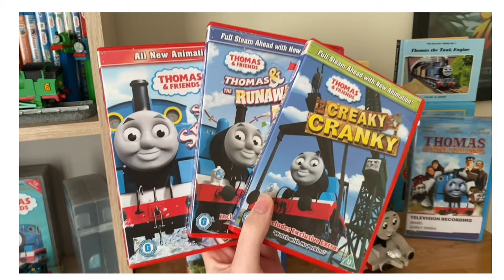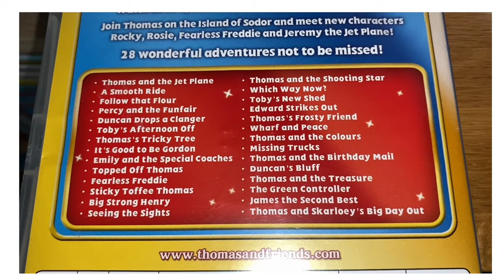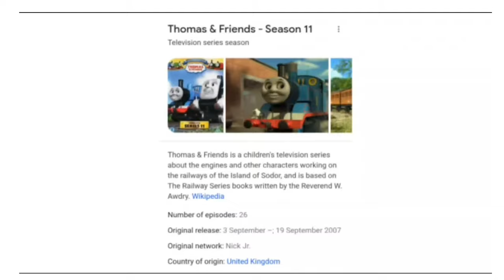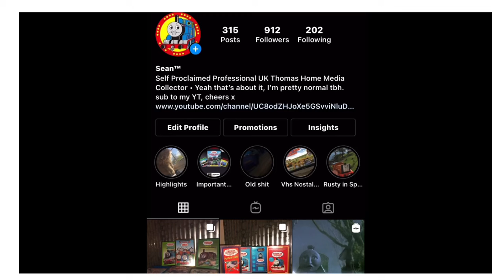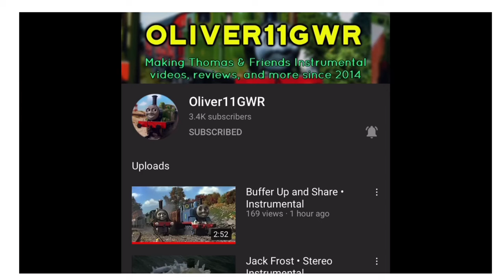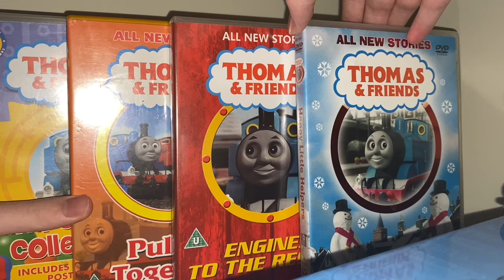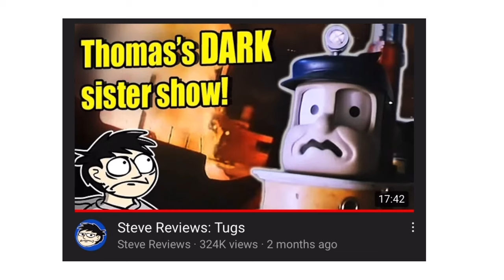THOMAS THE TANK ENGINE SERIES RANKED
THE Q&A FOR MY 1K SPECIAL IS NOW CLOSED

Also sorry for the weird low pitch humming in the background of the video at certain points, it was a little mistake I made while editing (:

This video took a hell of a long time to do so I hope you enjoy!

Thumbnail made by Deadbeatdonavan!

FOOTAGE USED:
OLIVER11GWR
THOMASHDCLASSICS
THOMASTVPATROL
EMERALDGREENSTUDIOS
UNKNOWNTHOMASFAN1
PIECEOFJAKEY

Thank you all so much for 1000 subscribers, love you all ❤️